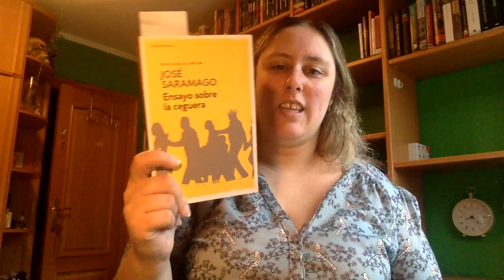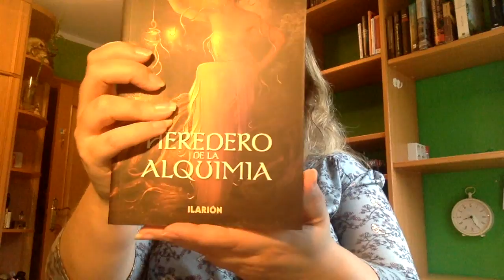TBR Agosto 2017